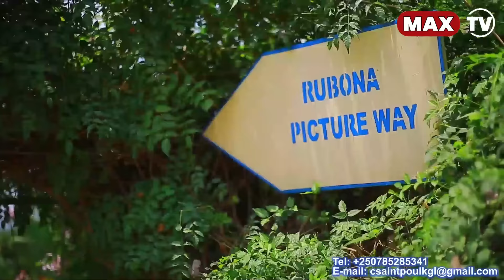IBI BYOSE KUKI ABANDI BABIBAHISHE😳UBU MUGIYE KUNTUKA🥲NZAVUGA UKURI MPAKA NKUZIRE😳RWEMA YARAKAYE😡